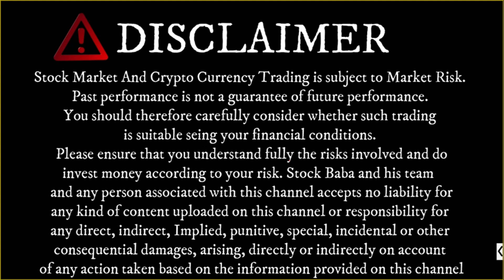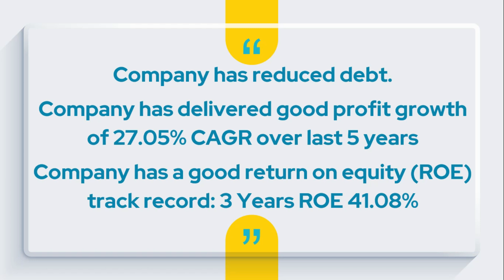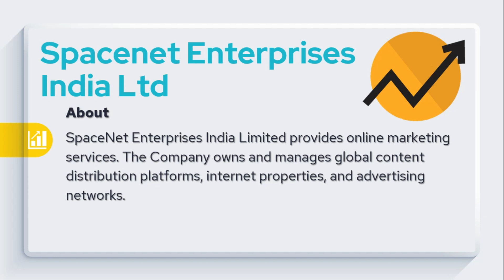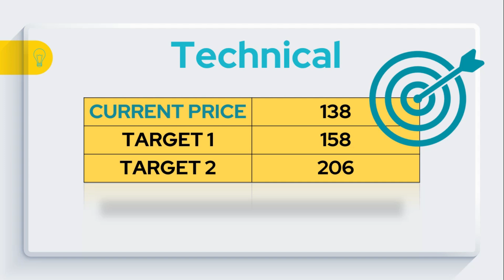Penny stocks to buy now | Penny stocks below 1 rupee | Penny stocks 2022 | Penny baba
penny stock
penny baba stock,